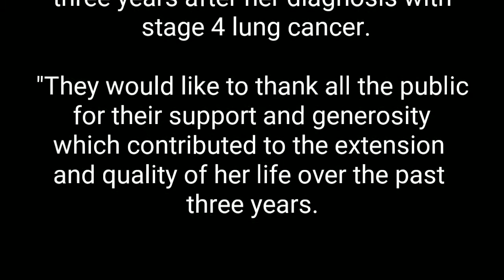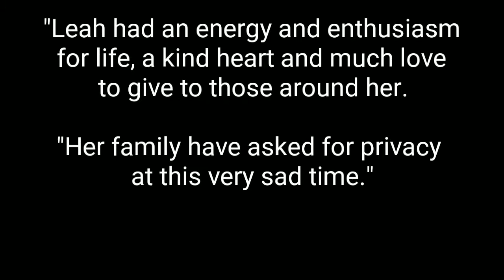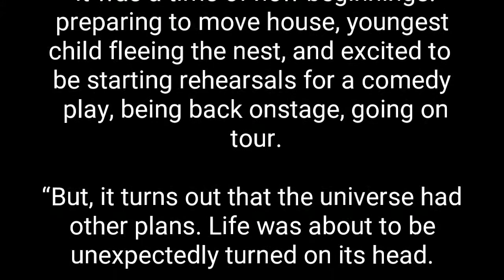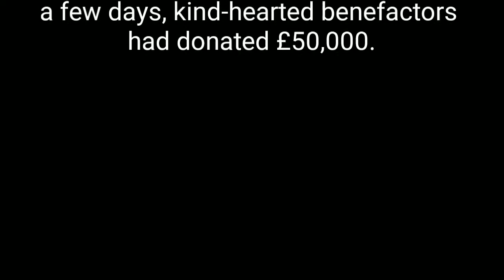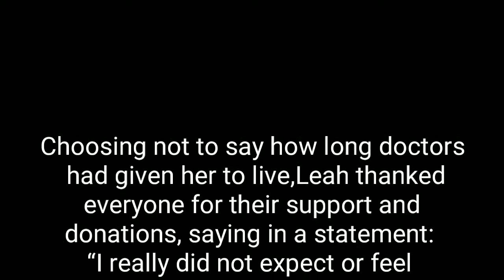Emmerdale's Leah Bracknell dies aged 55 after brave battle with lung cancer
The actress, who played Zoe Tate on Emmerdale for 16 years, was diagnosed with the terminal illness in September 2016

After a battle with lung cancer, Emmerdale actress Leah Bracknell has died at the age of 55, her manager has announced.

In a statement they said: "It is with the deepest sadness that Leah Bracknell's family confirm that Leah passed away in September, three years after her diagnosis with stage 4 lung cancer.

"They would like to thank all the public for their support and generosity which contributed to the extension and quality of her life over the past three years.

"Leah continued to embrace life and faced her illness with positivity. Many aspects of her journey can be found on her blog.

"She also had roles in Judge John Deed, A Touch of Frost, The Royal Today and DCI Banks to name just a few, as well as numerous appearances on stage and in pantomime.

"As well as acting, Leah was also an accomplished yoga teacher and shamanic healer.

"Leah had an energy and enthusiasm for life, a kind heart and much love to give to those around her.

After announced her diagnosis in September 2016, Leah said: “I was feeling perfectly well, fit and healthy.

Teaching yoga classes and workshops, it was a time of new beginnings: preparing to move house, youngest child fleeing the nest, and excited to be starting rehearsals for a comedy play, being back onstage, going on tour.